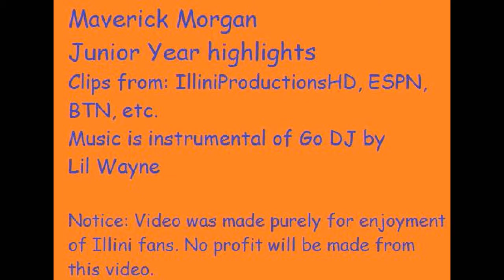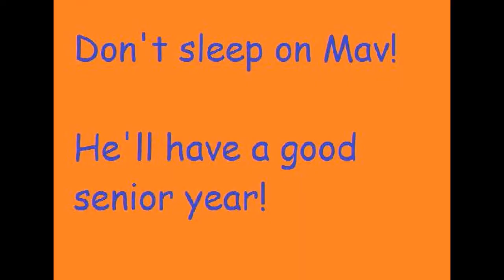Maverick Morgan Highlights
Maverick Morgan is a center on the University of Illinois  basketball team. After a quiet first two seasons, Maverick has emerged as a solid player as a junior.
This video is NOT mine. Clips are compiled from several sources like Illini ProductionsHD, ESPN, etc.